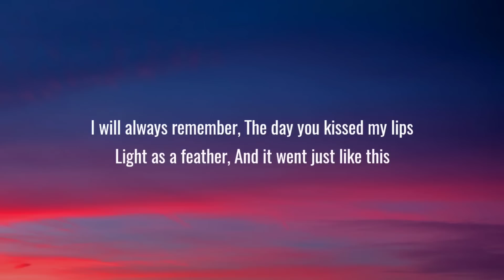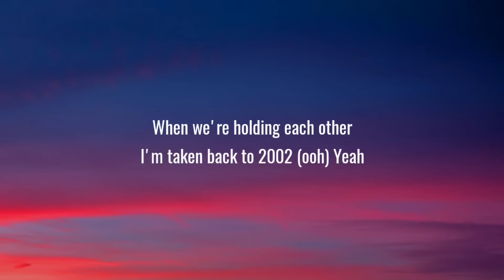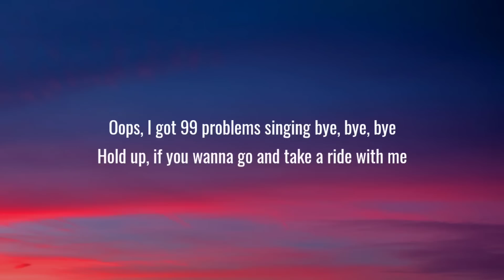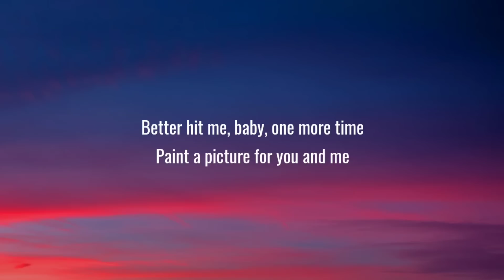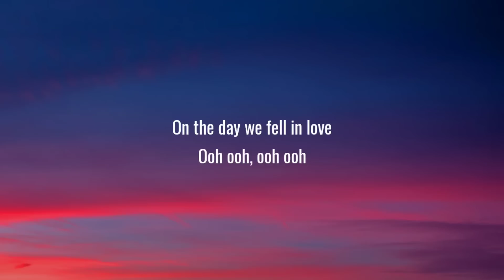Anne-Marie - 2002 (Lyrics)